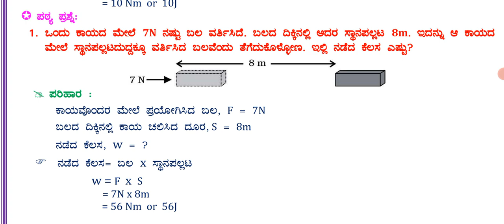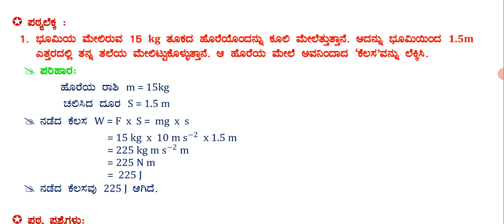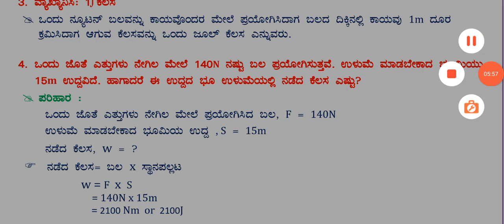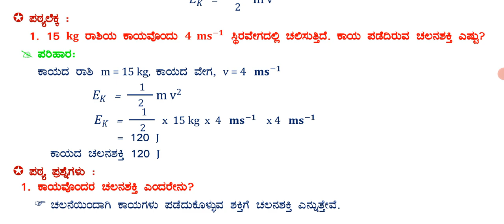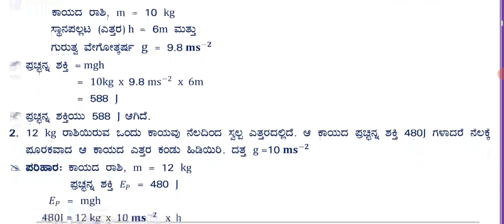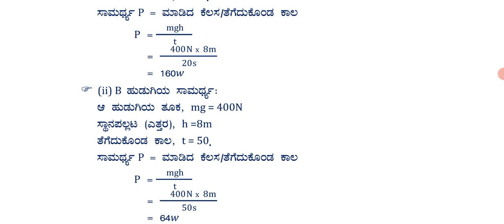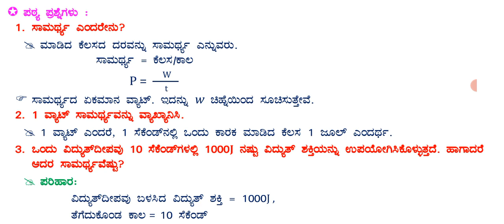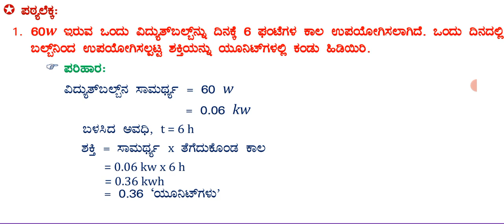#9 CLASS SCIENCE ಅಧ್ಯಾಯ 11 ಕೆಲಸ ಮತ್ತು ಶಕ್ತಿ ಮಧ್ಯದ ಪ್ರಶ್ನೋತ್ತರಗಳು@RKclasses-lrm